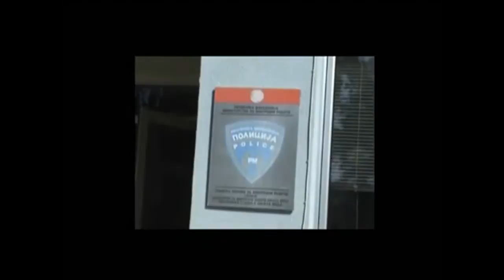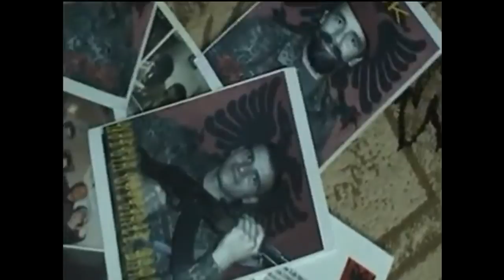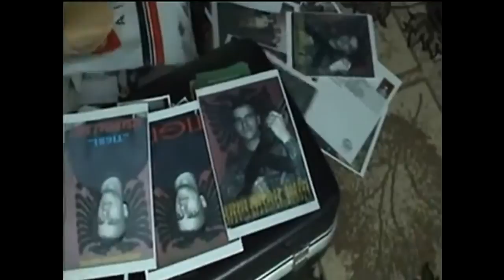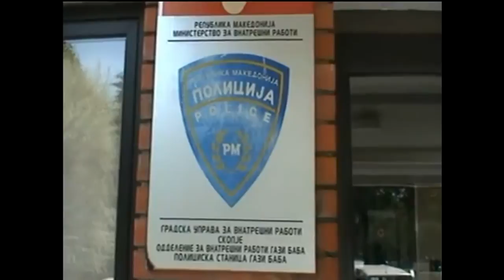(10 Minuta e Gjatë) Video nga akcioni (Операција-Монструм) i policisë maqedonase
(10 Minuta e Gjatë) Video nga akcioni (Операција-Монструм) i policisë